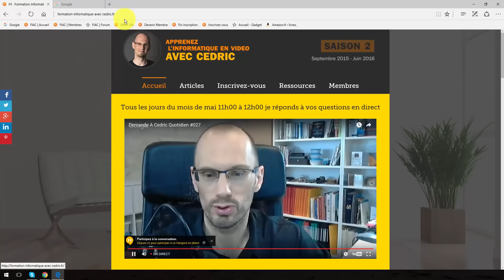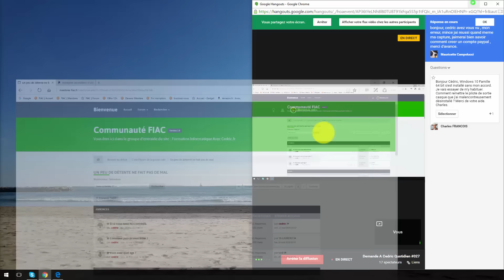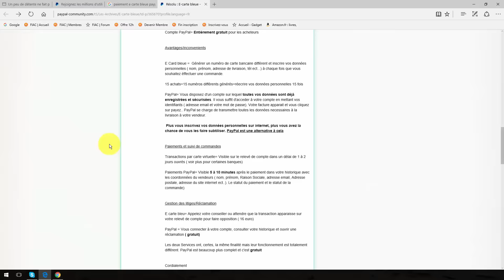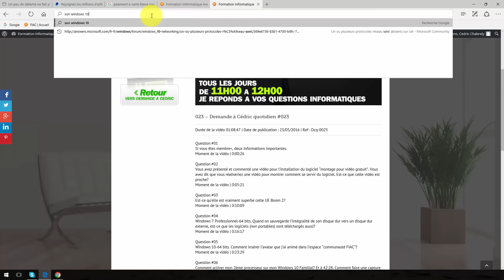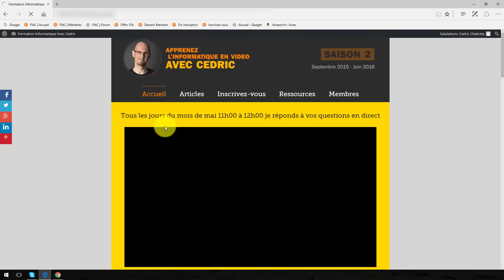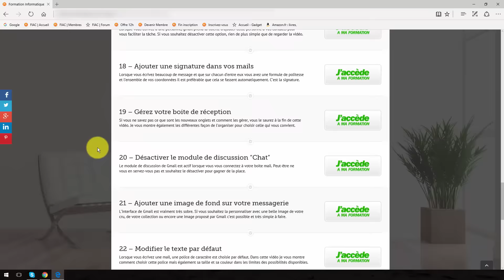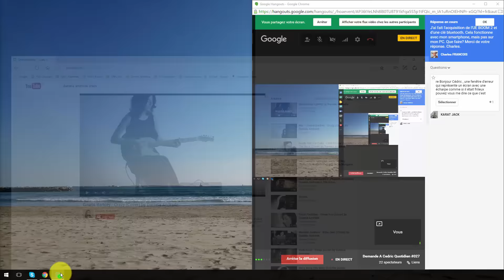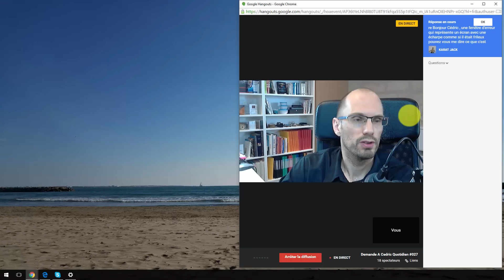Demande A Cedric Quotidien #027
Tous les détails sur mon site internet

Pendant tous les jours du mois de mai, je réponds à vos questions informatique en direct de 11h00 à 12h00. N'hésitez pas à partager.

Question #01
Comment intégrer un lien (une image par exemple) sur le forum.
Moment de la vidéo | 0:00:45

Question #02
Windows 10 Famille-64 bits s'est installé sans mon accord. Je vais essayer de m'y habituer. Comment remettre le pilote de sortie casque que j'ai malencontreusement désinstallé? Vous avez la possibilité de revenir en arrière.
Moment de la vidéo | 0:12:51

Question #03
Est-il possible de faire le paiement pour le "membre actif" par internet avec un numéro unique?
Moment de la vidéo | 0:18:01

Question #04
Une amie (débutante) "membre mini" a perdu plusieurs fichiers de chansons. Elle a les répertoires mais ils sont vides. Que s'est-il passé et peut-on les récupérer? Si oui, comment? Logiciel "Recuva", une vidéo à venir.
Moment de la vidéo | 0:20:30

Question #05
Depuis quelque temps, l'ordi de mon amie sous Windows 8 est très lent et, malgré les nettoyages, il est toujours très long en général. J'ai peut-être encore des choses à vérifier?
Moment de la vidéo | 0:23:33

Question #06
Ce matin, sans mon accord, Windows 10 s'est installé en 10 minutes. L'écran est devenu noir, je croyais à une panne secteur, puis il s'est affiché "mise à jour Windows". J'ai vérifié, tout fonctionne (même mon imprimante). Mettre à jour les pilotes "son".
Moment de la vidéo | 0:28:03

Question #07
Avec Windows 10, il n'est plus possible de visionner les vidéos Youtube en accéléré (bouton Paramètres). Suite à 43:24. Vidéo faite sur "comment tester sa connexion internet et la comprendre".
Moment de la vidéo | 0:34:55

Question #08
J'ai créer un raccourci clavier facilement pour ne plus avoir à taper mon adresse mail en téléchargeant un logiciel léger (100Ko) Clavier Plus. Devenir autonome.
Moment de la vidéo | 0:38:38

Question #9
Information du vendredi avec de nouvelles vidéos.
Moment de la vidéo | 0:40:50

Question #10
Piratage d'Email et comment garder tous ses contacts? Comment s'en protéger à l'avenir? Validation en 2 étapes.
Moment de la vidéo | 0:48:33

Question #11
J'ai une carte mère Asus P8H67-V, avec 6 prises SATA 6 Gb/s de couleurs (4 bleues et 2 blanches). A quoi servent les 2 prises blanches SATA encore libres. Peut-on brancher des disques durs sur ces prises?
Moment de la vidéo | 0:52:42

Question #12
Une petite démo pour mettre de la musique sur mon téléphone appairé avec mon UE BOOM 2?
Moment de la vidéo | 0:57:18

Question #13
J'ai fait l'acquissition de l'UE BOOM 2 et d'une clé bluetooth. Cela fonctionne avec mon smatphone, mais pas sur mon PC. Que faire? ETt à 1:04:00
Moment de la vidéo | 1:02:10

Question #14
Une fenêtre d'erreur qui représente un écran avec une écharpe comme s'il était frileux. Pouvez-vous me dire ce que c'est?
Moment de la vidéo | 1:02:25

Question #15
Suite à une restauration sur un PC, j'ai eu le message suivant: "media test failure check cable PXE 61". Donc, plus d'accès au bureau. Y a t-il une solution?
Moment de la vidéo | 1:09:35